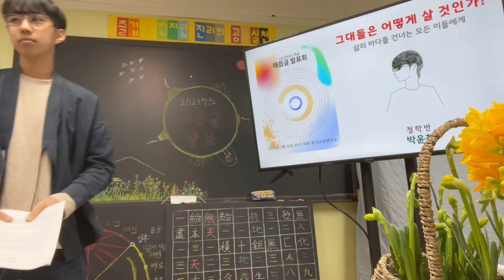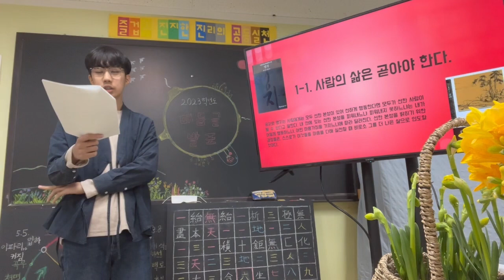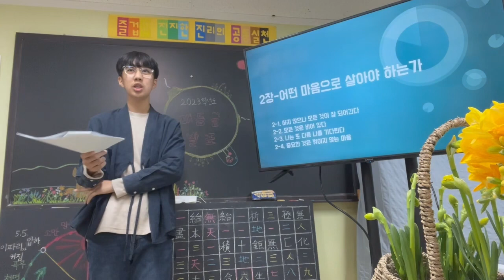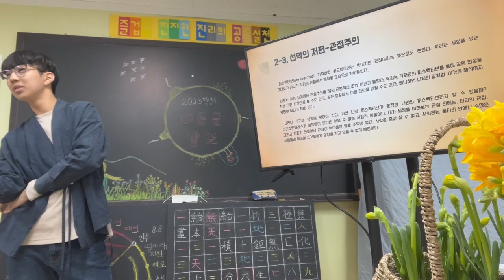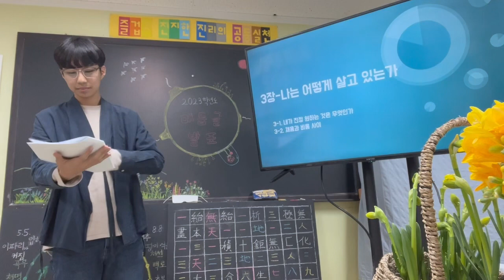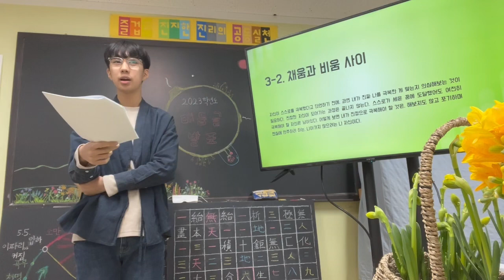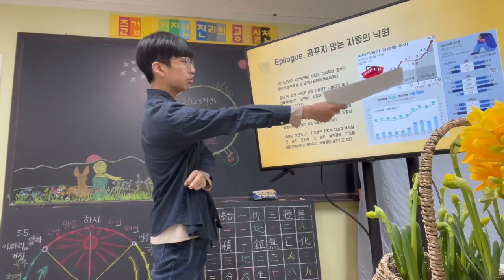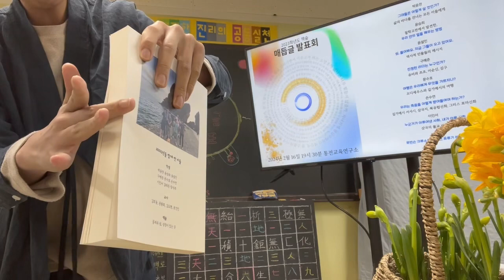2023 책숲 박윤찬 매듭글 발표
[2023 책숲 매듭글 발표 영상]
전체 영상
손수연: 우리는 죽음을 어떻게 받아들여야 하는가?  - 길가메시 서사시, 삼국지, 북유럽신화, 그리스 로마신화

책숲 2023년 통전교육 실천자료집 '책+숲' 6호 구입처

다짐글 돌아보기
장석주 - 지금은 200p읽는 데 1시간
이인서 - 가장 도움이 되었던 것은 독서대화
손수연 - 노력을 한 만큼 어느 정도는 나아졌다.
문수호 - 올해 나를 많이 발전시킨 것은 통전공부
구예준 - 예쁜 글씨, 집청소, 그리고
윤설민 - 당황하지 않고 책임감 있게
윤승희 - 내리사랑 2탄
박윤찬 - 겨울, 봄: 겨울과 봄 사이에서 겨울을 돌아봄

수료글 발표
윤설민: 눈앞에 펼쳐진 안개와 그 안개 속에서 길을 찾는 법
박윤찬: RE : WIND -특별한 학교에서 살아남는 세 가지 방법